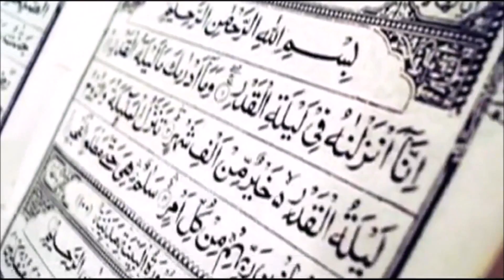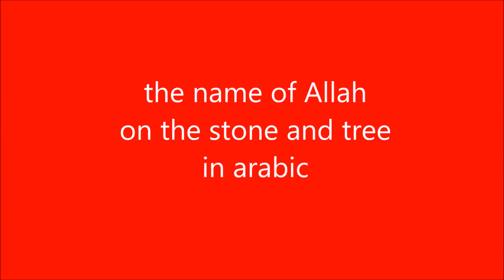hrvatski čovjek želi islam